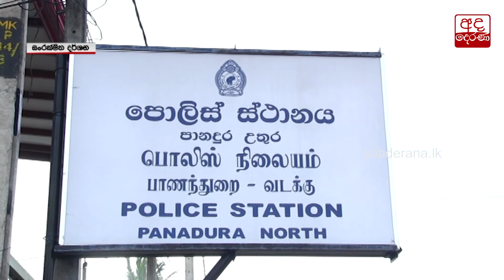පානදුර උතුරේ ගිනි අවි ගැන සොයන්න සී.අයි.ඩී. යට භාර කෙරේ...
Probes into missing T-56 rifles at Panadura North Police assigned to CID